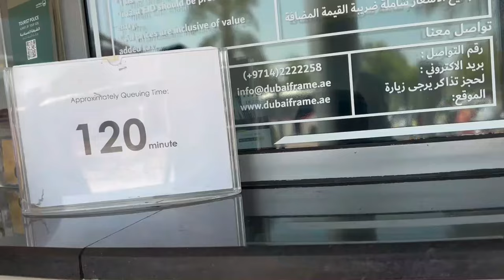DUBAI FRAME INSIDE-BOTH SIDE VIEWS | पुराने जमाने की सामग्री भी देखा दुबई फ्रेम के अंदर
पुराने जमाने की सामग्री भी देखा दुबई फ्रेम के अंदर.
DUBAI FRAME TOUR GUIDE 2024 | DUBAI FRAME INSIDE-BOTH SIDE VIEWS Travel information vlogs video.

ABOUT DUBAI FRAME:
LOCATED IN: ZABEEL PARK
ADDRESS: ZABEEL PARK JOGGING TRACK - ZA'ABEEL - AL KIFAF - DUBAI
HEIGHT: 150 M
OPENED: JANUARY 1, 2018
HOURS:
CONSTRUCTION STARTED: 2013
ARCHITECT: FERNANDO DONIS
COST: AED 230 MILLION
STATUS: COMPLETED
DEVELOPER: DUBAI MUNICIPALITY
FORMER NAMES: AL BERWAZ TOWER